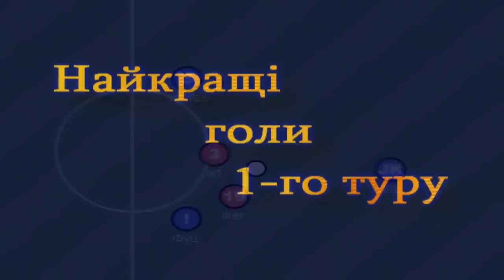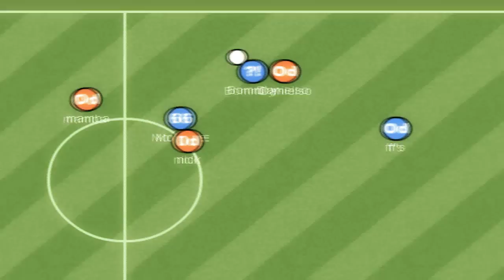Кращі голи 1-го туру Region's Cup